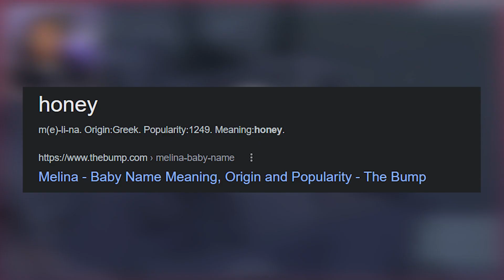WTD?? UNWANTED CHILD!? What is Going on in This House!!?? 😤 || SIMS 4 FAMILY DYNAMICS CHALLENGE #14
Hey Simmers! 😁🌻
What a whirlwind of an episode!! Like WHAT!!! Haha so many twist and turns and a baby reveal!! I love this episode, mods sure do know how to spice up gameplay! Let me know what you think of today's episode and the baby's name! I'm curious and down to change if, but we have at least 2 more little bambinos to have. But someone seems to be unsure about growing this family. which really changes tings! 😰

Gallery ID: Simplycoya

MUSIC: 🎶🎧 MUSIC: 🎶🎧 Deamon Gummies: doja cat but lofi ~ a relaxing lofi mix ~ chillhop beats to study/relax to [kiss me more, say so]

Laptop Specs: 💻
Lenovo Gaming Laptop L340
Intel Core i7 9th Gen; Nvidia GTX 1650

Setup:
OBS Stuido (screen recording)
Aodbe Premiere Pro (editing)
Razer Siren (microphone)